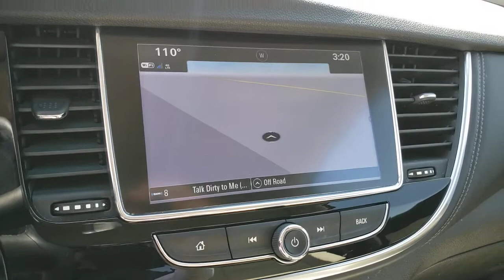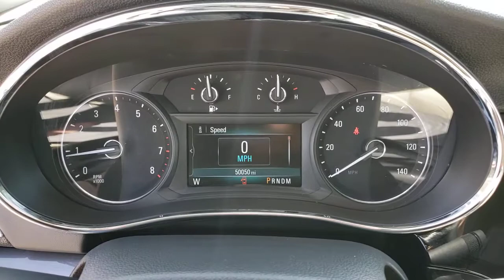2017 BUICK ENCORE Las Vegas, NV, Henderson, NV, St. George, UT, Phoenix, AZ, Bakersfield, CA H210606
Summit White Used 2017 BUICK ENCORE available in Las Vegas, Nevada at Lexus of Henderson. Servicing the Henderson NV, St. George UT, Phoenix AZ, Bakersfield, CA area
2017 BUICK ENCORE FWD 4DR ESSENCE - Stock#: H210606N - VIN#: KL4CJCSB0HB157726

Recent Arrival! BACKUP CAMERA, BLUETOOTH, NAVIGATION, MOONROOF/ SUNROOF, BLIND SPOT MONITOR, 6-Speaker Audio System, Preferred Equipment Group 1SL. CARFAX One-Owner.brbrbr25/33 City/Highway MPGbrbrAwards:br  * JD Power Dependability Study   * 2017 KBB.com 5-Year Cost to Own Awards   * 2017 KBB.com Brand Image AwardsbrReviews:br  * Quiet interior on the highway; excellent crash-test scores; small engines deliver solid fuel economy; long list of tech and safety features. Source: Edmunds